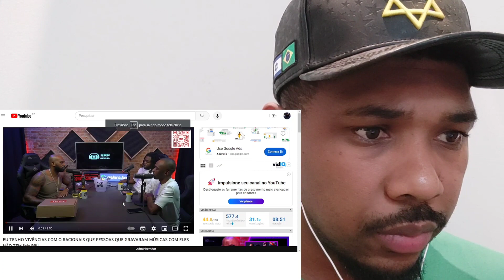MV BILL FALA DE COMO FOI A CONVIVÊNCIA COM RACIONAIS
# UM canal de Rap , Hip Hop e varios outros tipos de categorias!
# Atravez do Rap , Hip Hop se consentizando !
Deus é mais!

A vida real é assim, nem sempre o final é feliz,
mas quem disse que chegou o final?
Enquanto o coração bater
ainda há chance de final feliz!